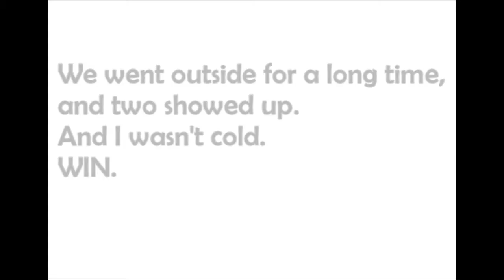MY DAD IS A GEEK! - 2/23/16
Dad is a total geek when it comes to his train.